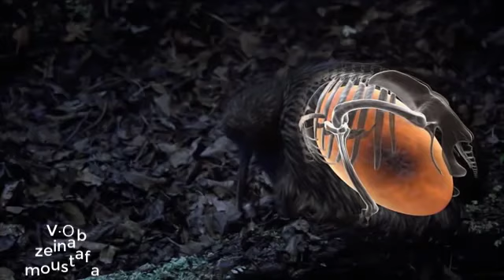شاهد أغرب نوع من الطيور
شاهد أغرب طائر يدعى الكيوي
أداء صوتي: زينب مصطفى